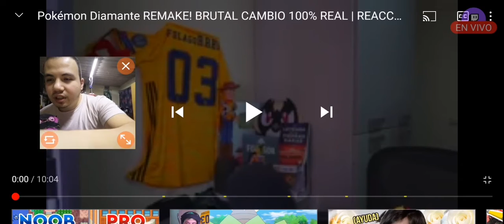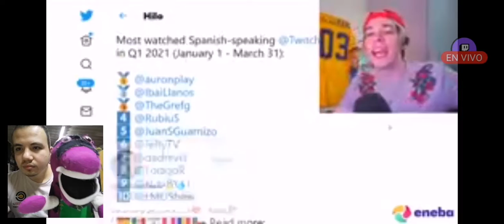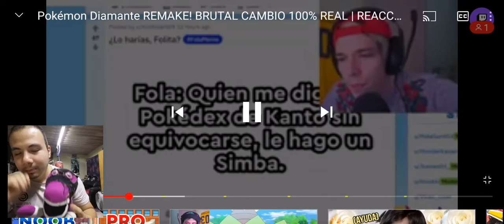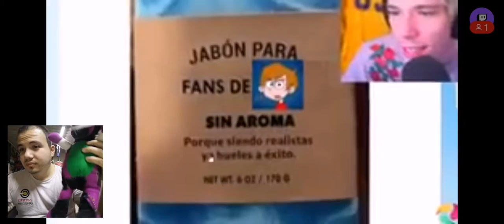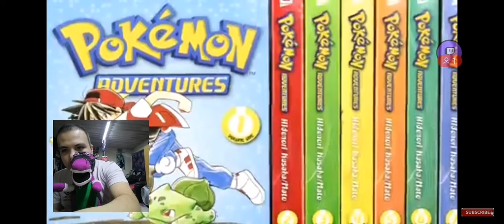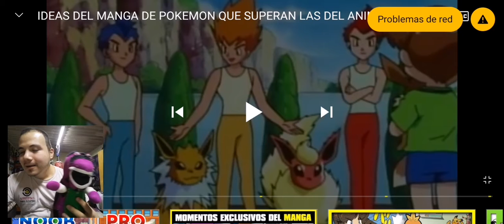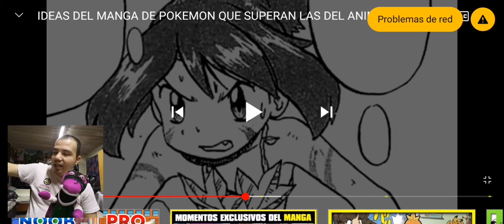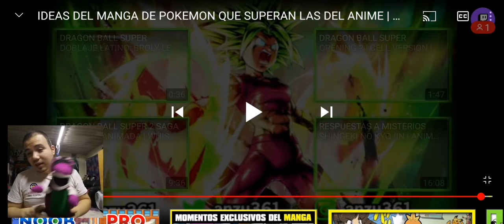Pokemon reacción Cada vez más raro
Reaccionando a folagor03